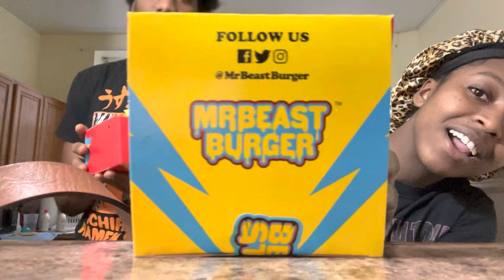TRYING THE FAMOUS MR.BEAST BURGER FOR THE FIRST TIME!!! (IT WAS SOOOO GOOD)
Let us know what you think about Mr.beast burger if you ever tried it!!!